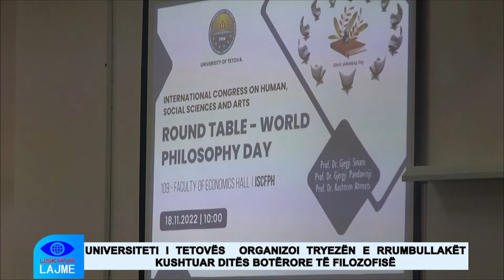UNIVERSITETI I TETOVËS ORGANIZOI TRYEZËN E RRUMBULLAKËT KUSHTUAR DITËS BOTËRORE TË FILOZOFISË.